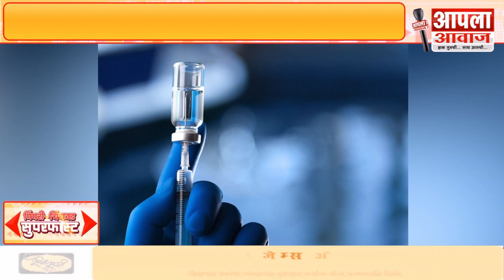Bulletin : 08 ऑगस्ट 2021 भांडणे मिटवण्यासाठी गेलेल्या तरुणावर कोयत्याने वार